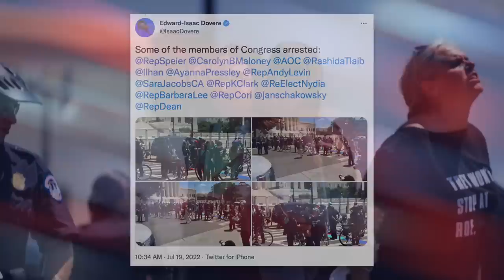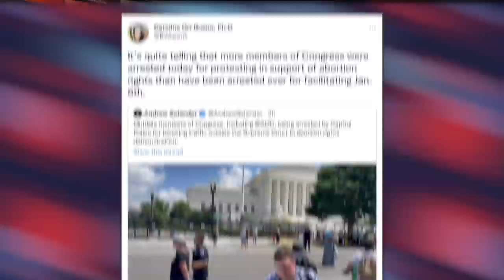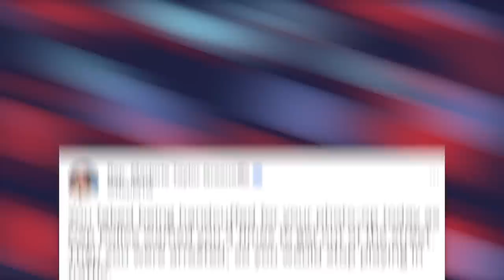Conservatives Claim AOC "Faked" Wearing Handcuffs During Arrest at Abortion Rights Protest